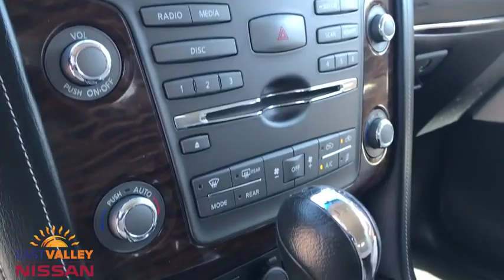2018 Nissan Armada Phoenix, Mesa, AZ P1999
Mocha Almond Used 2018 Nissan Armada available in Phoenix, Arizona at East Valley Nissan. Servicing the Mesa, AZ area.

AWD, Alloy wheels, Auto-Dimming Rear-View Mirror, Driver Package, Front Fog Lamps, Power 3rd Row 60/40 Split Fold-Flat Bench Seat, Power Liftgate, Trailer Towing Harness. CARFAX One-Owner. Clean CARFAX. Certified. Nissan Certified Pre-Owned Details:* Includes Car Rental and Trip Interruption Reimbursement* Warranty Deductible: $50* Transferable Warranty (between private parties)* Vehicle History* Limited Warranty: 84 Month/100,000 Mile (whichever comes first) from original in-service date* 167 Point Inspection* Roadside Assistance2018 Nissan Armada SV SVAWD 7-Speed Automatic* Internet pricing is good for retail transactions only and is only available for prime lender financing (620 + FICO score) through Used Cars. Financing not obtained through nissan, non-prime and cash transactions will result in an increase in price of $1000.00. All prices plus tax, title, license and doc fee. Any and all transactions must in Maricopa County in Arizona. Second key, floor mats and owners manual may not be available on all pre-owned vehicles.While every reasonable effort is made to ensure the accuracy of this data, we are not responsible for any errors or omissions contained on these pages. * Here detailed price does not include any taxes, fees or other charges. Pricing and availability may vary based on a variety of factors, including options, dealer, specials, fees, and financing qualifications. Consult your dealer for actual price and complete details. Vehicles shown may have optional equipment at additional cost. * Images, prices, and options shown, including vehicle color, trim, options, pricing and other specifications are subject to availability, current pricing and credit worthiness. * In transit means that vehicles have been built, but have not yet arrived at your dealer. Images shown may not necessarily represent identical vehicles in transit to your dealership. See your dealer for actual price, payments and complete details.
[K01] DRIVER PACKAGE  -inc: Front Fog Lamps  Trailer Towing Harness  pre-wire and connector for brake controller  Power Liftgate  Auto Dimming Rear View Mirror  Homelink universal garage door opener  Power 3rd Row 60/40 Split Fold-Flat Bench Seat,[Z66] ACTIVATION DISCLAIMER,ALMOND  PREMIUM CLOTH SEAT TRIM,MOCHA ALMOND,[L92] 2ND & 3RD ROW CARPETED MATS,All Wheel Drive,Tow Hitch,Air Suspension,Power Steering,ABS,4-Wheel Disc Brakes,Brake Assist,Brake Actuated Limited Slip Differential,Aluminum Wheels,Tires - Front All-Season,Tires - Rear All-Season,Conventional Spare Tire,Tow Hooks,Heated Mirrors,Power Mirror(s),Integrated Turn Signal Mirrors,Power Folding Mirrors,Rear Defrost,Privacy Glass,Intermittent Wipers,Variable Speed Intermittent Wipers,Rear Spoiler,Running Boards/Side Steps,Power Door Locks,Daytime Running Lights,Automatic Headlights,AM/FM Stereo,CD Player,Premium Sound System,Satellite Radio,MP3 Player,Steering Wheel Audio Controls,Bluetooth Connection,Auxiliary Audio Input,HD Radio,Power Driver Seat,Power Passenger Seat,Bucket Seats,Heated Front Seat(s),Driver Adjustable Lumbar,Passenger Adjustable Lumbar,Pass-Through Rear Seat,Rear Bench Seat,Adjustable Steering Wheel,Trip Computer,Power Windows,Telematics,3rd Row Seat,Leather Steering Wheel,Keyless Entry,Keyless Start,Cruise Control,Climate Control,Multi-Zone A/C,Rear A/C,Woodgrain Interior Trim,Cloth Seats,Driver Vanity Mirror,Passenger Vanity Mirror,Driver Illuminated Vanity Mirror,Passenger Illuminated Visor Mirror,Navigation System,Smart Device Integration,Security System,Engine Immobilizer,Traction Control,Stability Control,Front Side Air Bag,Rear Parking Aid,Tire Pressure Monitor,Driver Air Bag,Passenger Air Bag,Front Head Air Bag,Rear Head Air Bag,Passenger Air Bag Sensor,Child Safety Locks,Back-Up Camera